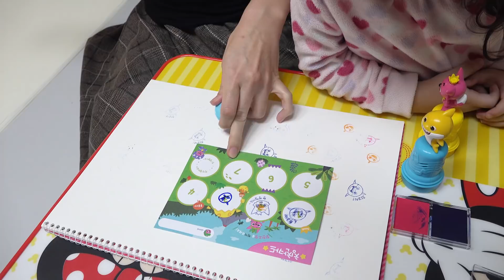착한일을 많이 하면 좋은일이 생겨요!! 서은이의 핑크퐁 상어가족 도장놀이 춤추는 아기상어 Pink Fong Shark Family Melody Stamp & Shark Doll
더 많은 이야기가 궁금하시면 아래 주소를 클릭해주세요.
♥뽀로로, 타요 키즈카페 Pororo, Tayo Kids cafe Play List
♥뽀로로 콩순이 타요 장난감 감각놀이 Pororo, Slim Tayo Toys Play List
♥서은이 먹방, 댄스 일상이야기 Seoeun Eating, Dance Story Play List
♥서프라이즈 에그, 깜짝선물, 킨더조이 Surprise Egg, Kinderjoy
♥ 병원놀이, 소꿉놀이, 역활극 Hospital Play, Playing house, Role Play

서은이 많이 이뻐해줘서 감사합니다.